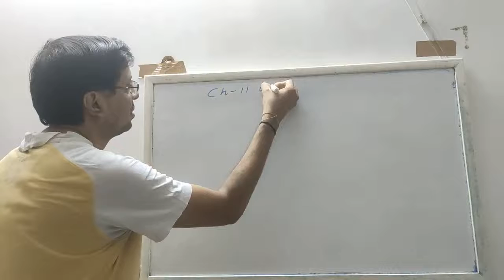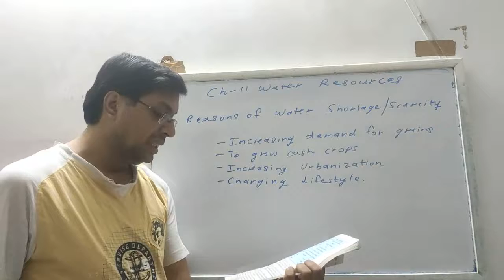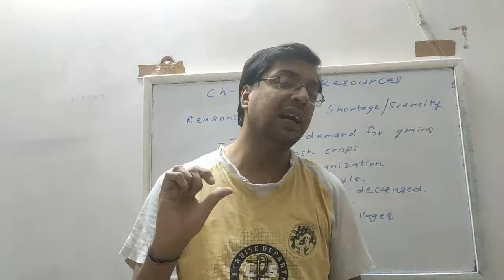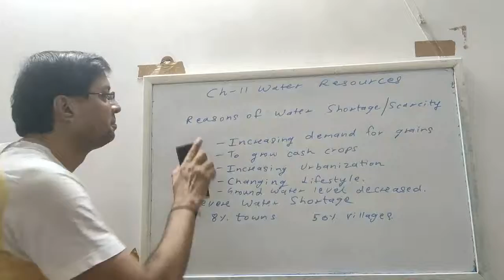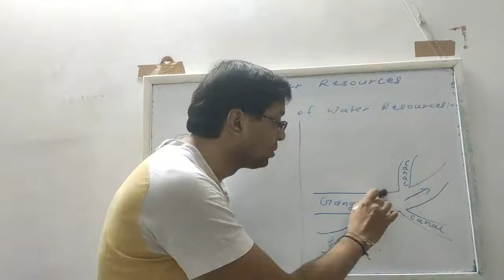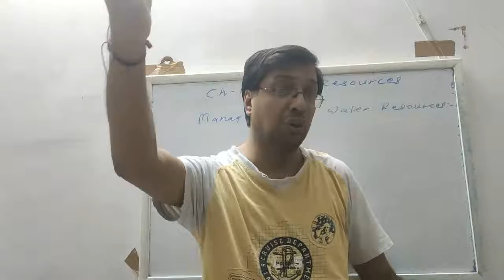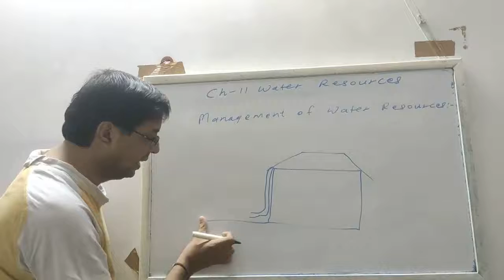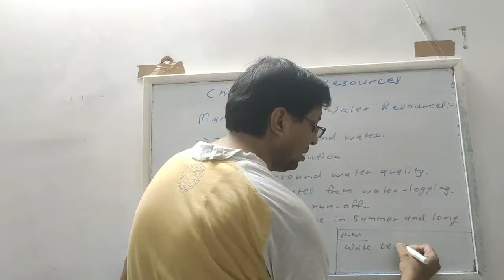Std 10 GSEB SS CH 11 Lecture 2